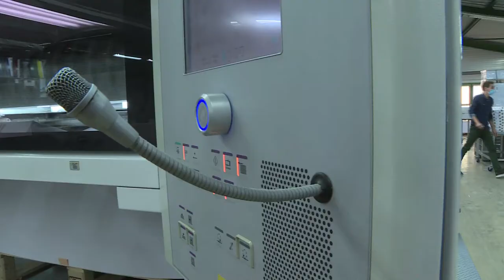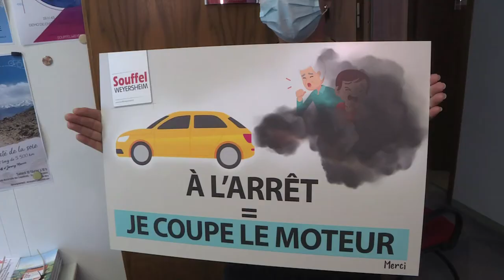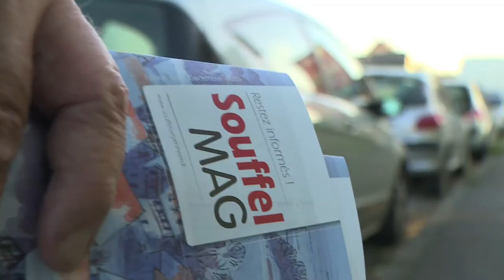183. Un virage écologique - Souffel PLAY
C'est avec l'addition de petites gouttes que l'on arrive à de grandes rivières. C'est dans cet esprit que l'ensemble des services de la Ville de Souffelweyersheim apporte sa contribution en faveur de l'environnement : de l'impression d'un Souffel MAG toujours plus écologique à l'incitation à couper les moteurs devant les écoles, toutes les actions sont bonnes à prendre pour la planète et le climat. Le tout nouveau comité consultatif "Transition écologique" aura de quoi faire pour poursuivre cet engagement.